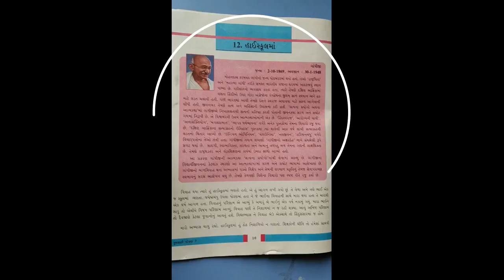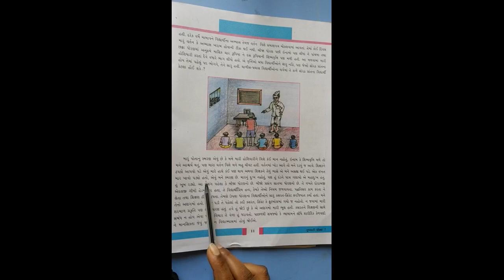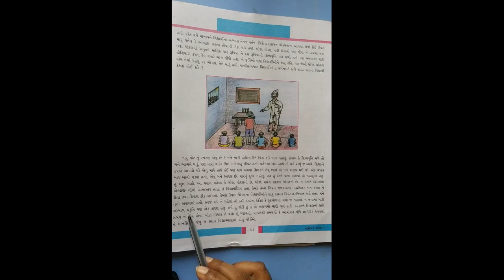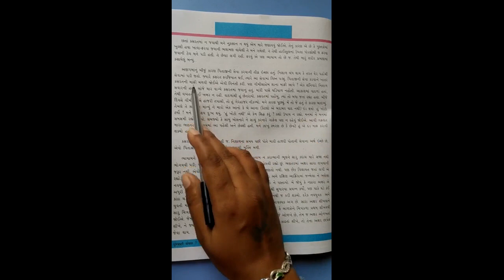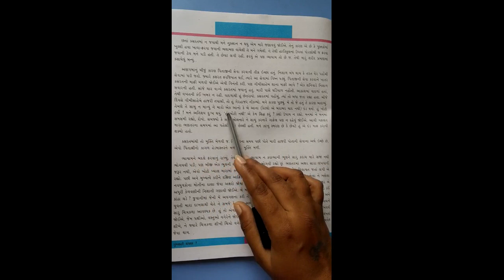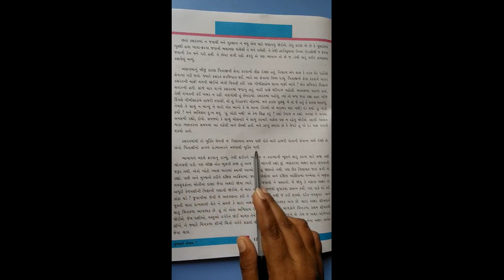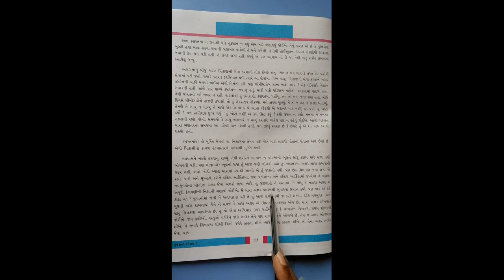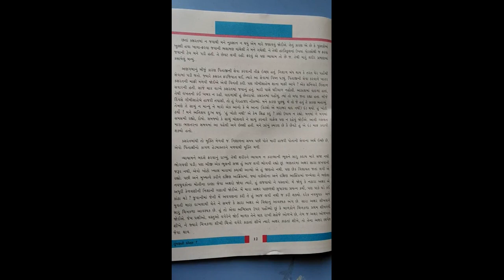STD-7 GUJRATI CH-13 L-2